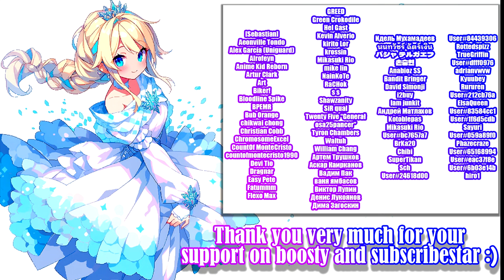Nightfall Princess [Demo] - Gameplay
Nightfall Princess - Demo - Gameplay and gallery :)
Nightfall Princess - Trial
魔降る夜の姫

━Developer: D.R.

━━Description:

Enemy countries have formed an evil alliance with demons, and dark forces have taken over the world.
Only the Temple of the Goddess of Light continued to protect the last sliver of sanctuary untainted by darkness.
In this moment of despair, the last princess, Flavia, entrusted her hope to the goddess of light.
In order to summon the Goddess of Light, Flavia decides to go alone to the depths of the forest contaminated with darkness.
To find the legendary Fairy Saint and open the beginning of a story that will save the world.

Timecodes:

00:00 - «Disclaimer»
00:05 - «Hub»
00:16 - «Stage 1»
02:45 - «Stage 2»
03:46 - «Stage 3»
04:54 - «New Boosters :)»
05:14 - «Active Boosters and Subscriber :3»
05:36 - «End»

Video recording program:OBS\Open Broadcaster Software